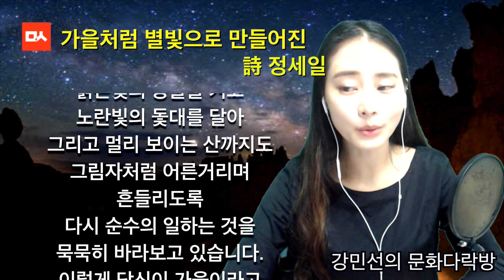[밑줄긋는여자] 가을처럼 별빛으로 만들어진 -정세일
10월 4일 문화다락방 - 밑줄긋는여자에서 강민선 아나운서의 시 낭송으로  정세일 詩 '가을처럼 별빛으로 만들어진'을 만나보시겠습니다.

가을처럼 별빛으로 만들어진 -정세일

가을처럼 별빛으로 만들어진
때로는 나뭇잎 같은 배를 띄워놓고
달빛을 창문이 밝도록
하나 가득 담아서
꿈처럼 고요 속으로 다시 당신의 마음의
입구에까지 보내고
별처럼 그리움의 시간에 서서 있을 수 있으면
아름다움의 뒤 돌아봄은
이제 다시 강물이 고이고
생각이 고이고
또 다시 강물은 순수의 시작으로
거꾸로 거슬러 가고
물결조차도
가을은 별빛이라고 자신을
바람으로 만들어진 나뭇잎처럼
자신의 마음에 실을 수 있는 등대를 알리기 위해
붉은빛의 등불을 켜고
노란빛의 돛대를 달아
그리고 멀리 보이는 산까지도
그림자처럼 어른거리며
흔들리도록
다시 순수의 일하는 것을 묵묵히 바라보고 있습니다.
이렇게 당신이 가을이라고
별빛에게 말씀하시는 날이면